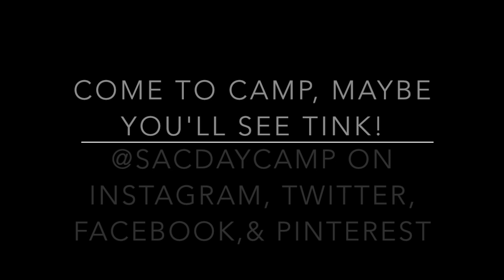Tink Visits Camp!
This video is about "Shadybell"